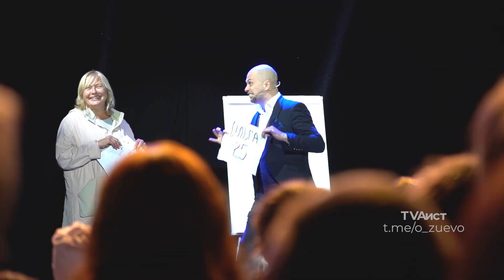Фестиваль магии на новой набережной в Орехово-Зуеве